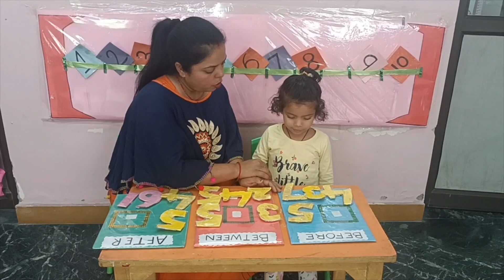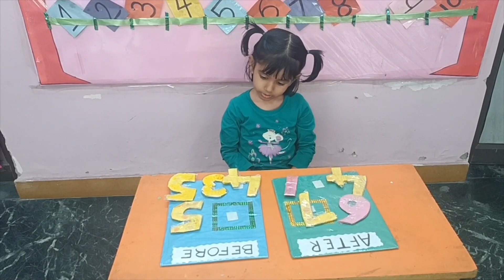AADI PRESCHOOL - MATH CONCEPT ASSESSMENT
Why assessment is- important in early age?
It helps recognize the gaps in the learning and development of a child. A customized solution can help plug-in such gaps with relevant support.
Assessing a child’s strengths and weak areas helps develop an instructional method more suited to the child.